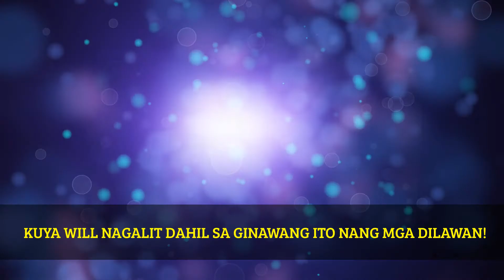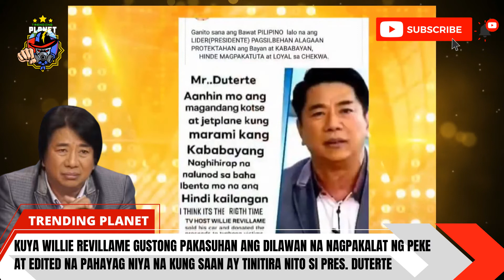KUYA WILL REVILLAME PAKAKASUHAN ANG DILAWANG NAGPAKALAT NG KANYANG EDITED STATEMENT KONTRA KY PRRD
Welcome to Trending Planet 2020. Comment your suggestions and reactions below. Thank you and Godbless!
Trending Today: KUYA WILL PAKAKASUHAN ANG DILAWAN NAG PAKALAT NG FAKE NEWS
Video Credit to: WOWOWIN | WILLIE REVILLAME